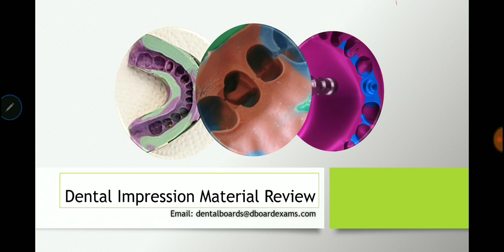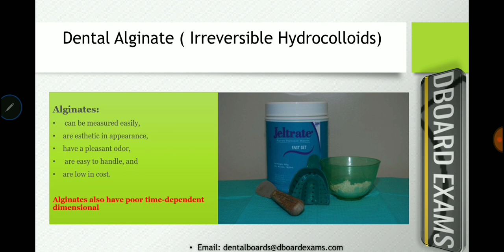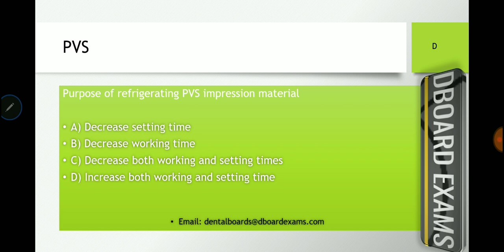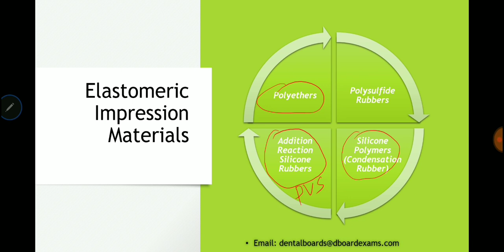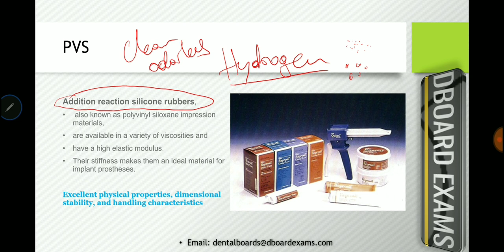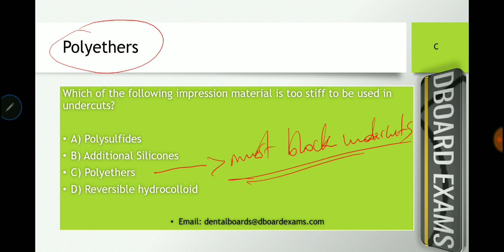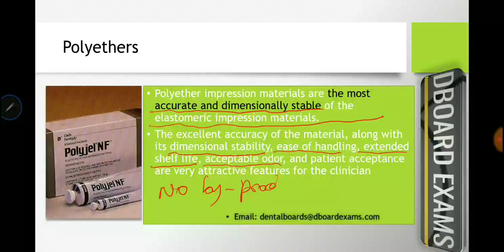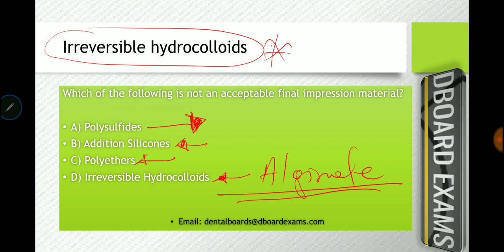Dental Impression Materials Review - INBDE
This is a review of the most commonly used dental impression materials for preparation of dental exams. The full review course is available to those of you taking the course When I repeat points it means emphasis on the high yield material. @Dentalboards